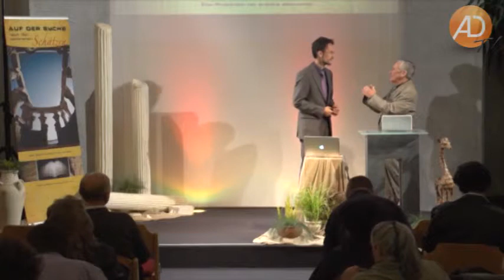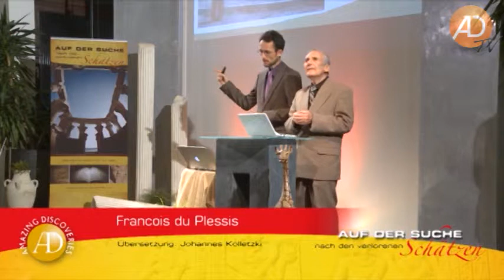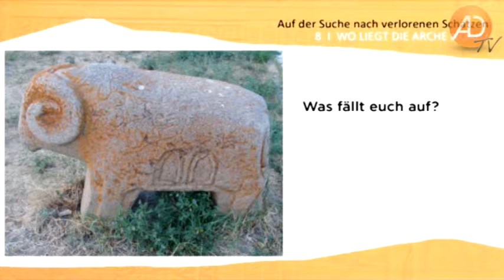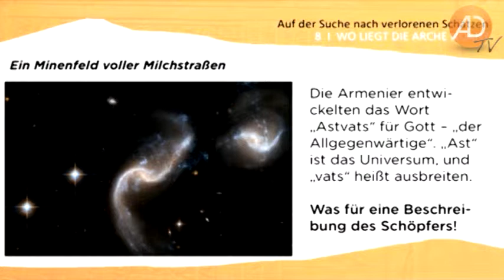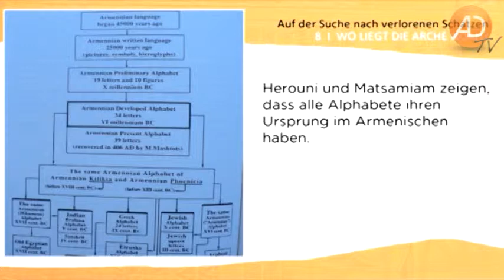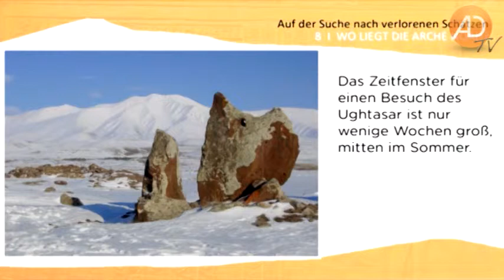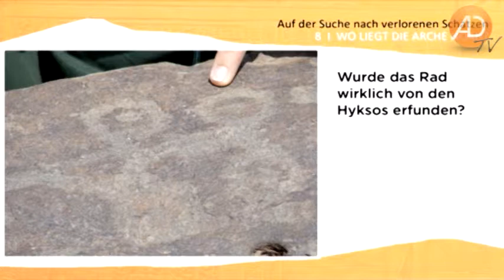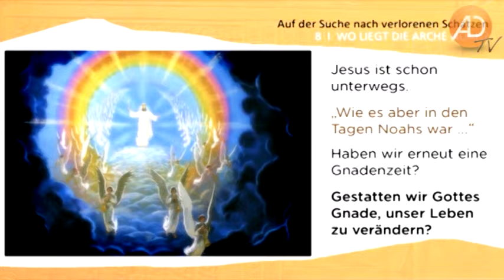Auf der Suche nach verlorenen Schätzen, 08. Wo liegt die Arche Noah?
Francois du Plessis (Südafrika) erwarb einen Abschluss in Theologie und vertiefte seine Ausbildung an der Andrews-Universität (USA) und an der Universität von Südafrika, wo er Sumerisch studierte. Seine Liebe zur Archäologie hat ihn zu zahlreichen Stätten des Altertums im Mittleren Osten geführt, dazu auch in die meisten Museen in Europa und Amerika. Du Plessis ist verheiratet und hat eine Tochter, die ihn auf seinen Entdeckungsreisen treu begleitet.

In den reich bebilderten Vorträgen erhält der Zuschauer nicht nur faszinierende Einblicke in vergangene Kulturen, sondern begegnet Menschen, die vor Tausenden von Jahren ganz ähnliche Freuden und Sorgen hatten wie wir -- und deren ermutigende Erfahrungen auch heute noch erlebbar sind, wenn wir von ihnen lernen und den verlorenen Schatz des Vertrauens in Gott wiederfinden.